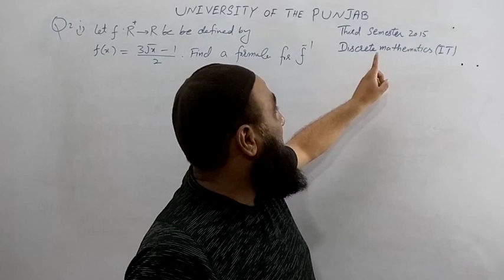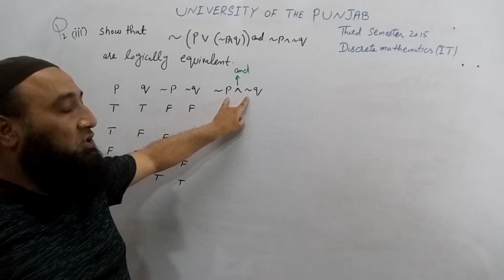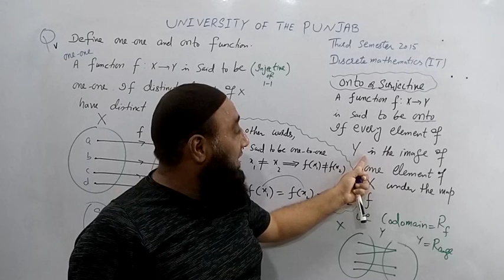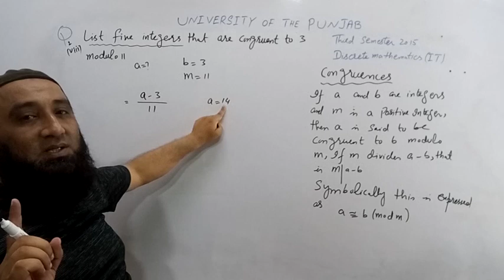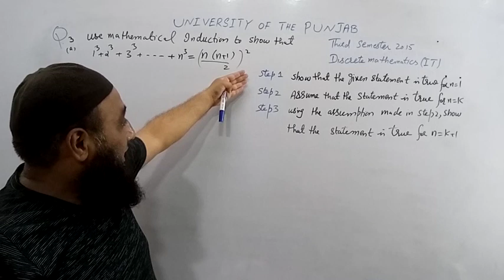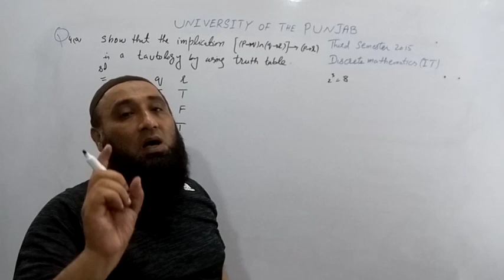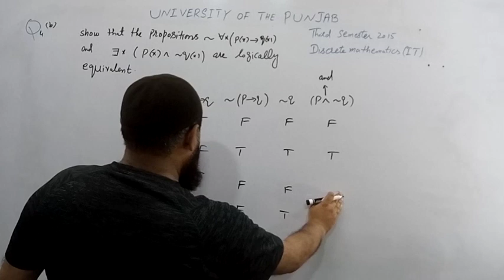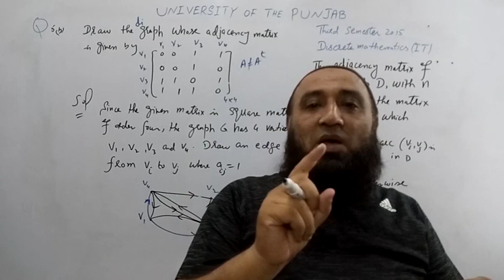DISCRETE MATHS IT 2015#DiscreteMaths#Past papers of B.S 4 years University of the Punjab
DISCRETE MATHS IT 2015 BY ZIA UL HAQ
BS 4 years program  Mathematics DISCRETE MATH 2015 University of the Punjab
in this lecture i solved DISCRETE MATHS IT 2015#DiscreteMaths#Past-papers of B.s hons University of the Punjab